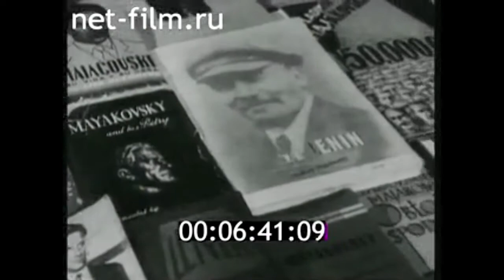1973г. Москва. В.В. Маяковский - 80 лет со дня рождения